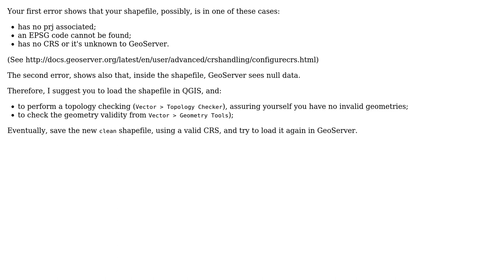GIS: Showing unknown SRS (native SRS) when importing shapefile into GeoServer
With thanks & praise to God, and with thanks to the many people who have made this project possible! | Content (except music & images) licensed under CC BY-SA | Music | Images & others | With thanks to user Sorin Calinica user Mukesh Nandeda Dhakad user Joseph and the Stack Exchange Network Trademarks are property of their respective owners. You are responsible for your own actions.